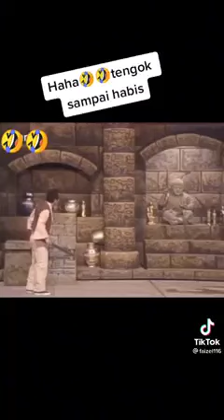lawak jepun jawa lawak habis